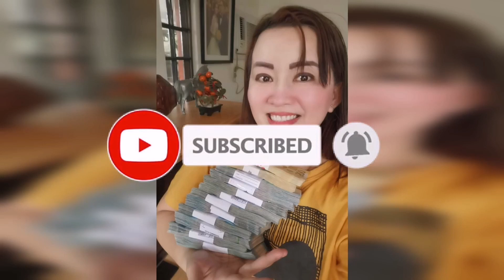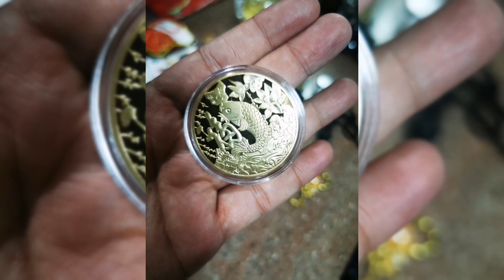NAGPATOTOO SA MAG-ASAWANG DUWENDE AY NANALO AT YUMAMAN - APPLE PAGUIO7